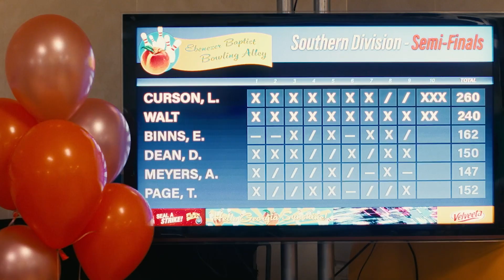The Gutter (2024) Clip - Shameik Moore's Walt Tries to Bowl 300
ComingSoon is excited to debut an exclusive The Gutter clip from its upcoming comedy, starring Spider-Man: Across the Spider-Verse's Shameik Moore and Susan Sarandon. The movie is slated to debut on November 1 in theaters and on digital platforms.

"When frequently fired Walt lands a position tending bar and de-roaching shoes at his local bowling alley AlleyCatz, he feels like he’s finally found a home," reads the official synopsis. "When money issues threaten AlleyCatz, Walt is pressured by former pro-bowler and current champion drinker Skunk to accept his role as the greatest bowler ever put on this earth. While Walt’s love of big checks and in-your-face style of play dominates the pro tour, his detractors, including ratings-obsessed news anchor Angelo Powers and fresh-out-of-retirement bowling-legend Linda 'The Crusher' Curson, furiously attempt to snuff out Walt’s flame before it burns too bright."